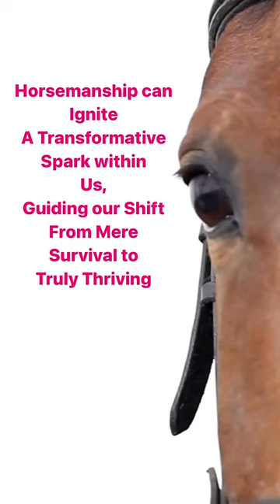Transformation is closer than you think—available in every moment spent with your horse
It starts with just two things: an open mind and an open agenda. These aren’t just empty words; they turn the simple act of haltering your horse into a moment brimming with potential for communication and connection.

Ask yourself, are you truly open to this exchange, or is the rush to the next item on your list cutting the conversation short? Remember, this is a space free from judgment. We’ve all felt the push of time. But it’s about progress, not perfection.

Let every moment with your horse gently unfold and reveal the powerful transformations waiting to happen. Are you ready to let your horse lead you to where you thrive?

If you’re poised for transformation and eager for simple yet profound strategies to enhance your equine activities, let’s connect. Comment ‘Stronger Bond’ below for complimentary access to our ‘Stable Mind, Stronger Bond’ webinar.

In just 60 minutes, dive into the latest research on equine nervous systems and discover how to align with your horse in the present moment. Ready to deepen your connection?

Share this with a friend who understands the horse-human bond or save this post to revisit later.

Your journey to a more profound partnership awaits.

Peace & Love
Melissa